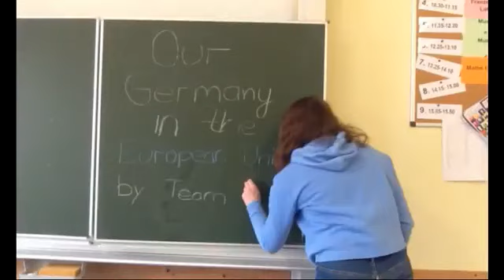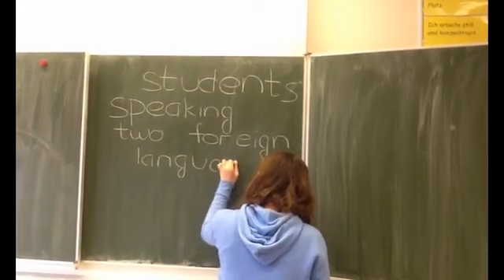Europäischer Statistikwettbewerb 2019: Wettbewerbsbeitrag 2 aus Deutschland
Team: JuNi (Joseph-König-Gymnasium, Haltern am See, Nordrhein-Westfalen)

In seinem Video „Tafelbilder“ zeigt das Team JuNi anhand verschiedener Indikatoren, wie Deutschland im Vergleich zu anderen EU-Ländern abschneidet. Das Video überzeugt durch die vielen kreativen Ideen bei der Visualisierung von Statistiken: Ob Lego, Gummibärchen, Reagenzgläser oder die einfache Tafel im Klassenzimmer – so wird Statistik lebendig.